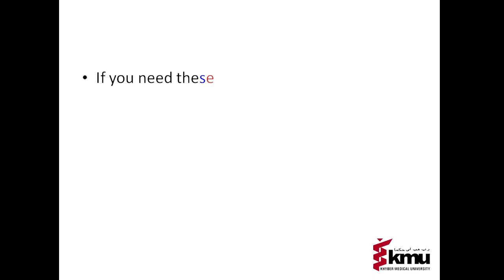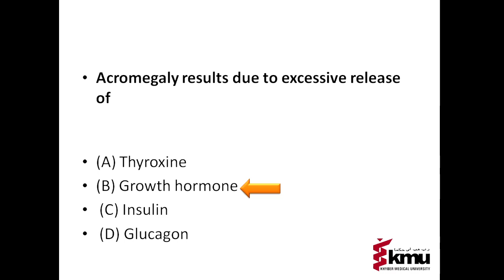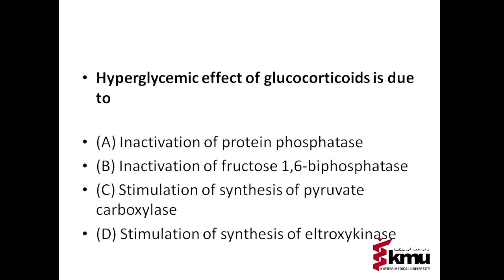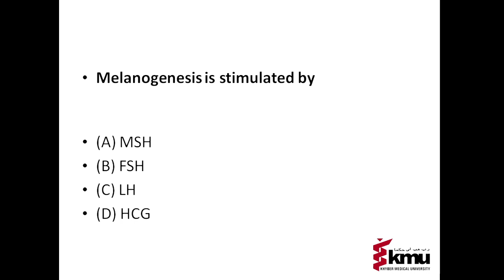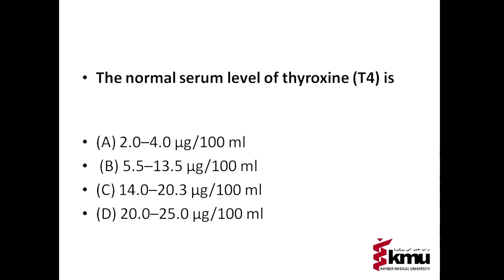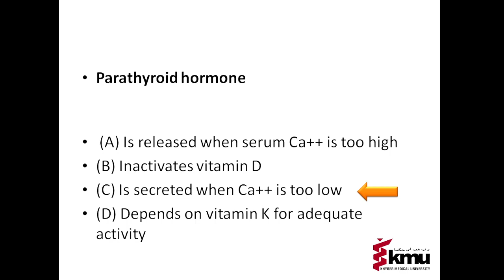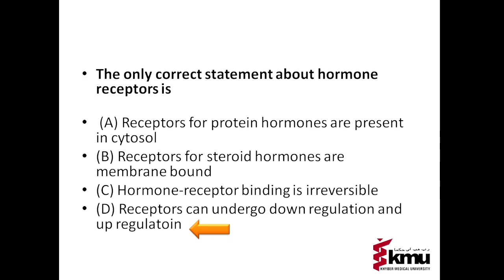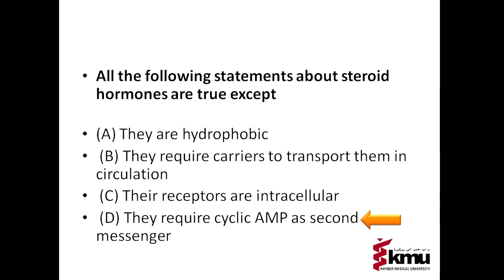Hormones kmu important mcqs biochemistry || kmu biochemistry mcq with answers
"Assalamu alaikum! Welcome to 'Available Education,' a channel dedicated to helping you excel in your studies. I'm Muhammad Younas, your guide on this journey of knowledge. In this channel, we bring you a collection of past papers for the Biochemistry subject from the 2018 exams. By watching these videos, you'll have access to valuable resources to enhance your understanding and preparation.

Remember, learning is more enjoyable when it's shared. Together, we can create a supportive learning community where sharing knowledge is caring.

Thank you for joining us on this educational adventure. Wishing you all success in your academic endeavors. Regards, Muhammad Younas.